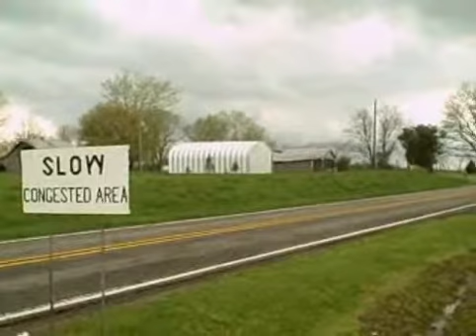River to River 2008 Hoo Haas - Part 3: Stage 13 to end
The remaining stages of the relay.  Also wonderful Vicky Dance Party. : )